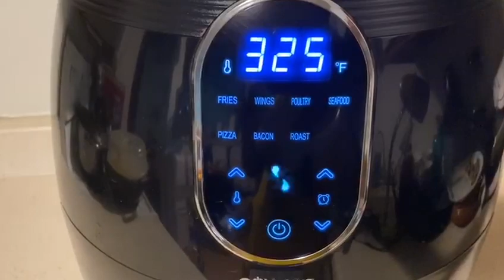ঘরে মিষ্টি আলু থাকলে সিনামন সুইট পটেটো করে ফেলুন। Cinnamon Sweet Potato in Airfryer/Baked। Keto Diet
Hi everyone today I have shared sweet potato recipe. How it taste, just try then you will eat everyday! Thanks💙❤️

Rubys_Video_Diary Cinnamon_Sweet_Potato_in_Airfryer/Baked